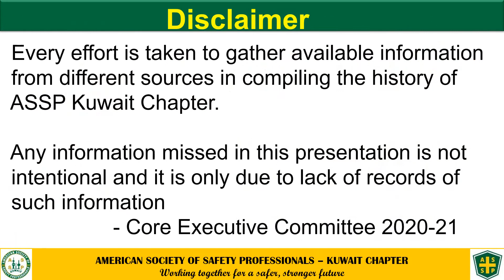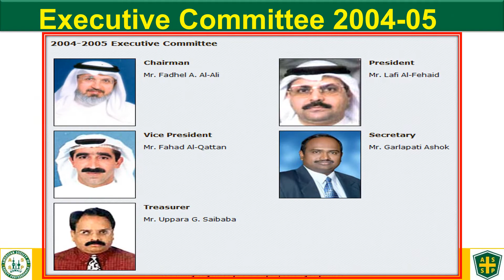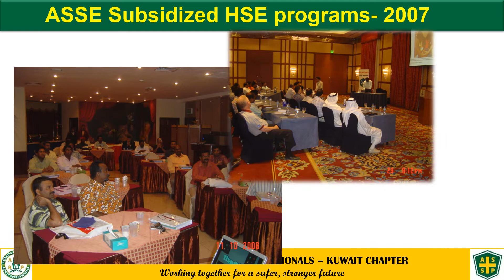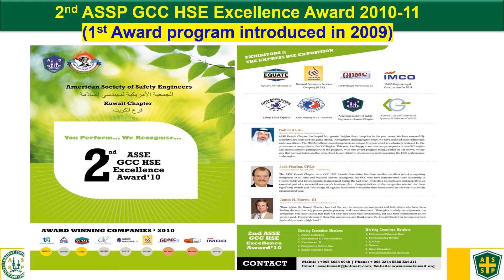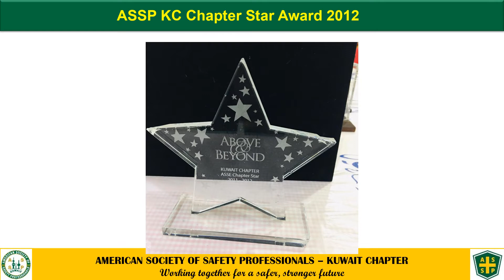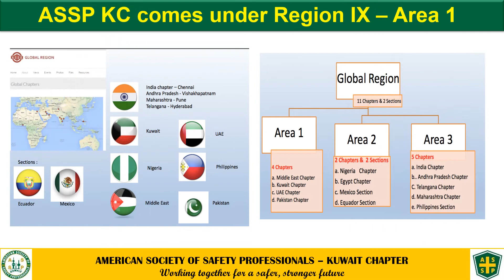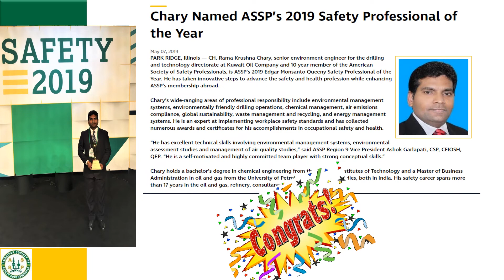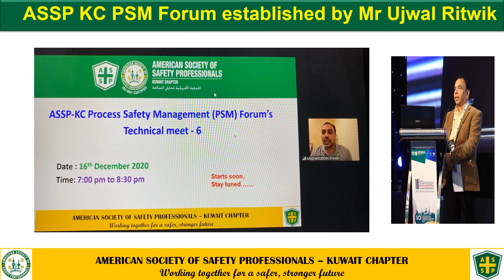Short Glimses of ASSP Kuwait chapter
ASSP Kuwait chapter at a glance